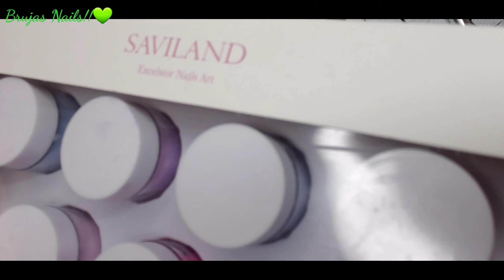Reseña de acrilicos marca ( Zaviland ) y Set de Uñas Super Tiernas 😍 funciona o no ? 🤔💚💅